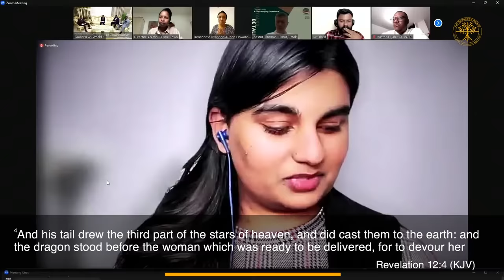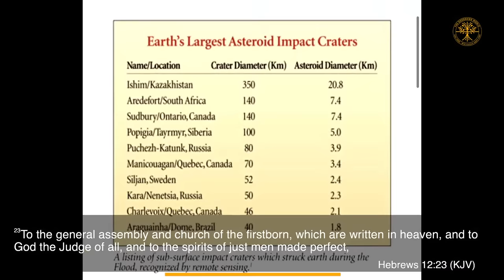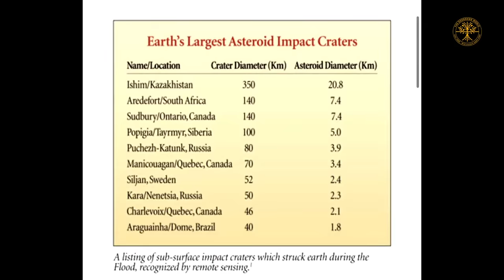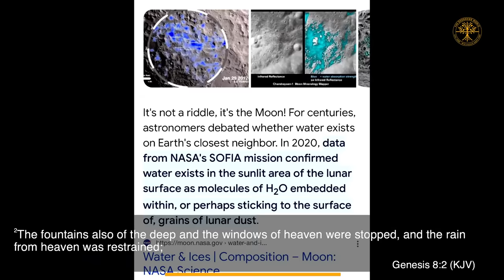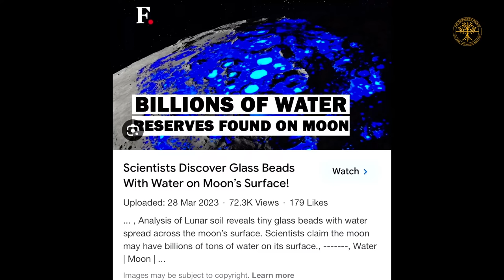Aliens And Other Worlds | Prophet Uebert Angel